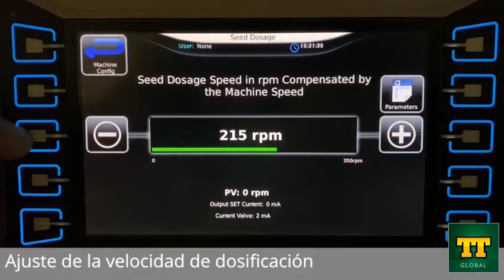TT8022 BR - 5 Ajuste de la tasa de caña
Ajuste y control de la tasa de caña.